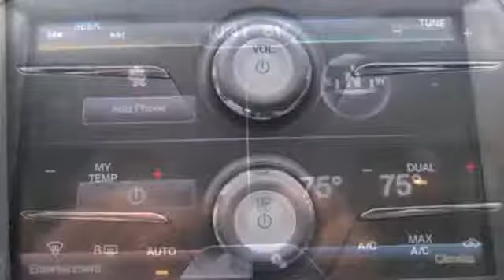2014 Ford Taurus Rochester MN Winona, MN #142019 - SOLD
Year: 2014
Make: Ford
Model: Taurus
Trim: SEL
Engine: 3.5L V6 Ti-VCT
Transmission: 6-Speed Automatic with Select-Shift
Color: Black
Interior: Charcoal Blk Cloth
Stock #: 142019

Address:
4900 Hwy 52 North